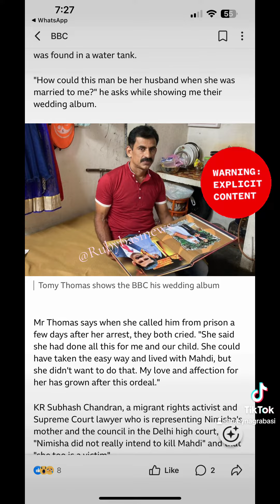34 year old drugged, chopped and put man in water tank.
Nimisha Priya, barely 19, left the southern Indian state of Kerala for Yemen in 2008 with big dreams.
She had found work as a nurse in a government-run hospital in the capital Sanaa and told her mother, a poorly-paid domestic helper, that their days of hardships would be over soon.
Fifteen years later, that dream has turned into a nightmare for Nimisha and her family. The 34-year-old is on death row for murdering a local man, Talal Abdo Madhi. She's counting out her days in Sanaa central jail in the capital of the war-torn country.
On 13 November, Yemen's Supreme Judicial Council rejected her appeal, clearing the decks for her execution. But as Yemen follows Sharia law, the court gave her one last option of escaping death - she can secure a pardon from the victim's family by paying diyah or "blood money". Now, her family and campaigners are racing against time, hoping to pull a miracle and get that pardon that would allow her to live.

Prema Kumari, Nimisha's 57-year-old mother, breaks down repeatedly as she describes her daughter's ordeal.
"I will go to Yemen and seek their forgiveness. I will apologise to them, I'll tell them, take my life but please spare my daughter," says Prema Kumari who lives in the southern Indian city of Kochi. "Nimisha has a young daughter who needs her mother."
But travelling to Yemen is not easy. A 2017 Indian government ban on citizens travelling to Yemen remains and those needing to travel need special permission.
A lobby group called Save Nimisha Priya International Action Council has filed a petition in the Delhi high court, seeking permission for Nimisha's mother and her 11-year-old daughter Mishal to travel to Sana'a. It said two council members would accompany them.
But last Friday, Indian authorities rejected the request, saying they didn't have a diplomatic presence in Yemen to ensure their safety.

Nimisha's mother Prema Kumari has petitioned the court, seeking permission to travel to Yemen to secure her daughter's release
The government's assessment is based on the political situation in Yemen. Sanaa is controlled by Houthi rebels who have been locked in a prolonged civil war with Yemen's government, which is based the southern city of Aden. India does not recognise the Houthis so a trip to Yemen for Indian citizens is bound to be fraught with dangers - they will have to fly to Aden and then travel for 12-14 hours to Sanaa by road.
The Save Nimisha council has once again approached the Delhi high court, renewing its request to allow her mother and daughter to travel to Yemen. And with each passing day, Prema Kumari's desperation is growing. "I don't want my daughter to die in a foreign land," she says.
"What happened to Nimisha is very unfortunate, she doesn't deserve it," says Babu John, social activist and member of the Save Nimisha council.
He adds that Nimisha was looking at a bright future but got stranded in Yemen when the civil war broke out.
Nimisha, her mother says, was good at studies and the local church supported her school education and paid for her nursing diploma course. But she was ineligible for a nursing job in Kerala because she hadn't cleared her school leaving exams before doing the diploma.
The job in Yemen was meant to be her ticket out of crippling poverty.
In 2011, she returned home to marry Tomy Thomas in a match arranged by her family. The couple returned to Yemen, where he found work as an electrician's assistant, but the pay was paltry. After December 2012, when their daughter was born, they struggled to make a living and in 2014, Mr Thomas returned along with the child to Kochi where he now drives a tuk-tuk.

Presentational white space
Nimisha decided to quit her low-paying job and start her own clinic in 2014. But the law in Yemen mandated her to have a local as a partner and that's where Mahdi came into the picture. His ran a textile store nearby and his wife had given birth in the clinic where Nimisha worked. In January 2015, when Nimisha came home for her daughter's baptism, Mahdi came along for a holiday.
Nimisha and her husband borrowed money from friends and family, together raising 5m rupees ($60,000; £47,000), and a month later, Nimisha returned to Yemen to start her clinic. She also started the paperwork so her husband and daughter could join her in Yemen, but in March, a civil war broke out there and they couldn't travel.
Nimisha was among a few hundreds who did not leave.

Husband: Thomas first learnt about the murder in 2017 through TV news channels.
"The headline was - Malayali [Kerala] nurse Nimisha Priya arrested for murdering husband, chopping up his body in Yemen," he says. Nimisha was arrested from close to Yemen's border with Saudi Arabia - more than a month after Mahdi's chopped up body was found in a water tank.